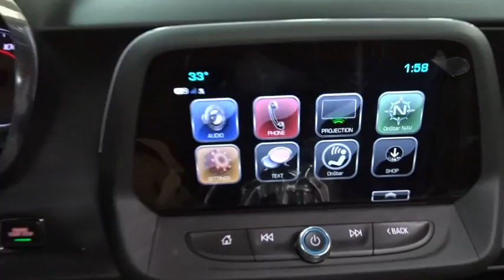2017 Chevrolet Camaro Des Plains, Niles, Glenview, Chicago, Elk Grove, IL B24109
Bredemann Chevrolet
1401 Dempster St